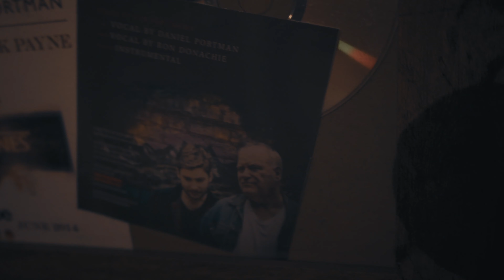WEDDING Time! And Other Stuff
❍ This video is filmed using the Sony A7 III (A73) with the Sony 27-70mm kit lens

❍ FOLLOW ME ONLINE! STALKER!